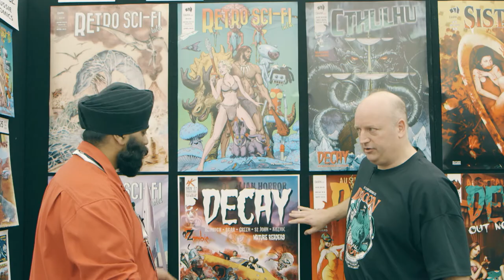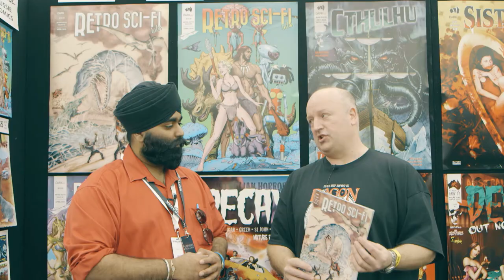Experience: Oz Comic Con 2016 - Darren Koziol Interview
Interview with Darren Koziol taken from the Oz Comic Con 2016 episode of Experience which can be watched in full

Darren Koziol is the Managing Director and creator of the independent Australian comic book publisher, DARK OZ. In this interview, Darren talks about the creation and success of DARK OZ as well as his works on comics such as DECAY and Retro Sci-Fi Tales.

You can find out more about Darren Koziol and DARK OZ by following these links:

CREDITS:

INTERVIEWER:
Indy Saggu

CAMERAS:
Jacob Hae
Adam Loncar

MOTION GRAPHICS:
Mark Kalinic

EDITING:
Mark Kalinic

Jacob Hae
Mark Kalinic

AUDIO:
Adam De-Marino